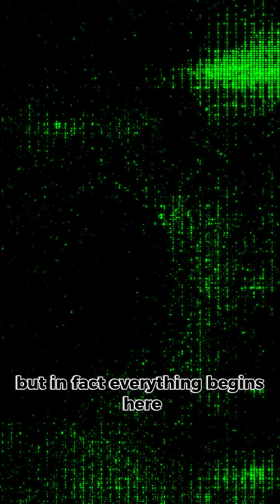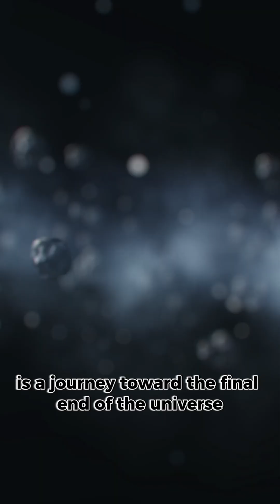Coldest Place In Universe Found So Far 'Boötes Void '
Imagine the coldest place ever discovered in the universe: the Boomerang Nebula. It’s a young planetary nebula about 5,000 light-years away from Earth in the constellation Centaurus. The temperature there is -272.15°C or -457.87°F. That’s just one degree above absolute zero, the point where all atomic movement stops. What’s even crazier is that this place is colder than the cosmic microwave background radiation—the faint heat leftover from

The Boomerang Nebula gets its name because of its unique boomerang-like shape. It spans about 10 light-years across and was formed from the gas released by a dying star. As this gas expands, it cools down, and that’s why it’s so cold. The nebula is expanding incredibly fast—around 160,000 kilometers per hour. Scientists believe it’ll keep cooling for the next few

For more quick cosmos facts, follow Dark Cosmic Chaos!